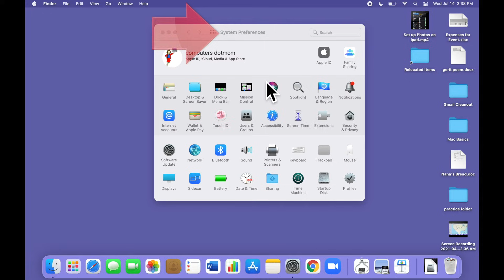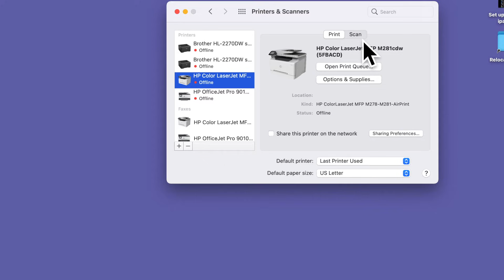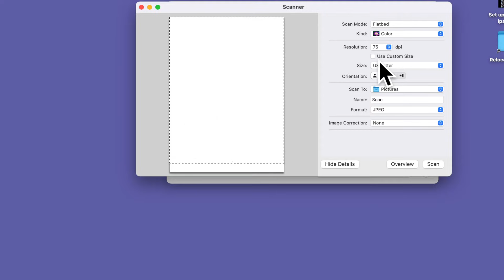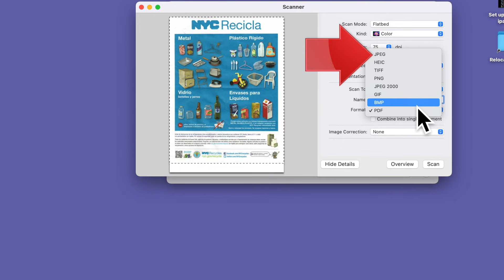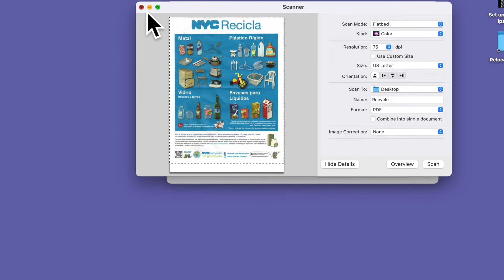How to Scan on a Mac, Step by Step (2021)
NOTE: This video is based on MacOS 11, Big Sur, and will work for operating systems up to Ventura. For MacOS 13, Ventura, and later, please see the NEW VERSION of the video here:

A practical guide to using the built-in scanning option on your Mac computer to scan from most multifunction printers and scanners, no extra software required.

Walks you through the process in detail with a printable one-page summary of the steps at the end.  Along the way we point out some of the common mistakes people make and how to avoid them!